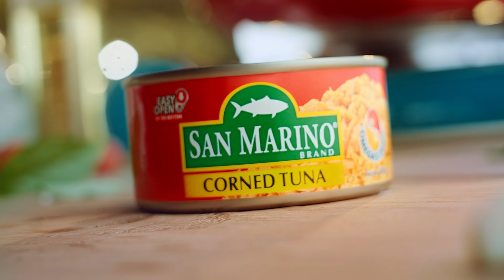Pasarapin ang Love with San Marino Corned Tuna na Puno ng Flavorful Tuna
Make everyday exciting at home like Sarah and Matteo with San Marino Corned Tuna. Punong puno ng tuna, kaya lasap mo ang sarap in every bite.

ASC Ref. no C077P070722SS